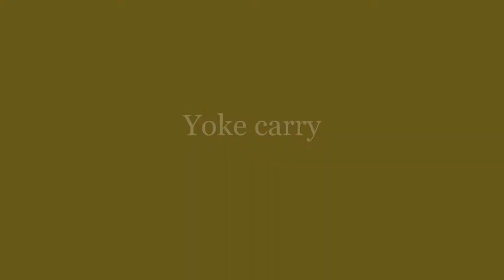Yoke Carry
Movement demo